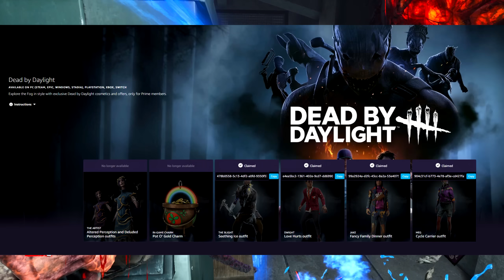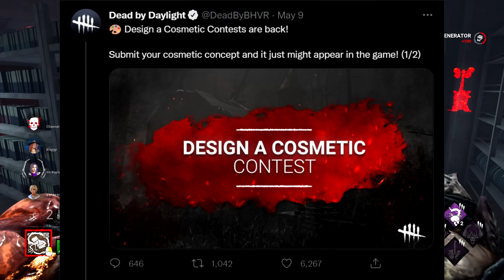MASSIVE CHAPTER LEAKS! ShrineWatch Dead by Daylight News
Prime Skins

US: astro.family/hybridpandaUS
UK: astro.family/hybridpandaUK

HybridPanda
Dimension 278
91 Western Road